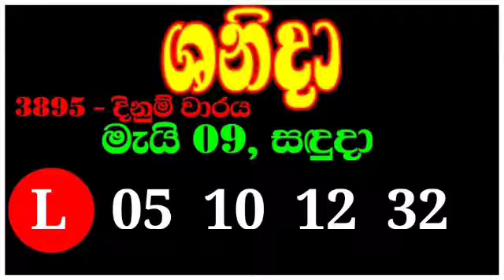DLB lottery results 2022.05.09 ලොතරැයි දිනුම් අංක 2022.05.14 dlb lottery show | dlb lotharai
SL Lottery

Sri_Lankan_ALL_Lottery_Results

Lottery_results
Mahajana_Sampatha
Govisetha
Mega_Power
Dhana_Nidhanaya
Sevana
Supiri_Vasana
Vasana_Sampatha
Jathika_Sampatha
Daru_Diri_Sampatha
Ada_Kotipathi
Saturday_Fortune
Lagna_Wasana
Super_Ball
Kapruka
Development_Fortune
Jayoda
Sasiri
Shanida
Sanwardana_wasana
NLB
DLB
Lottery_results_sri_lanka
All lottery results
nlb dlb
lottery_results_sri_lanka
Lottery
Lottery_results